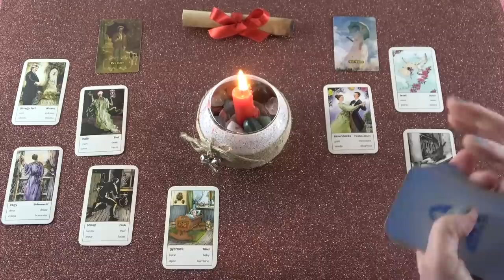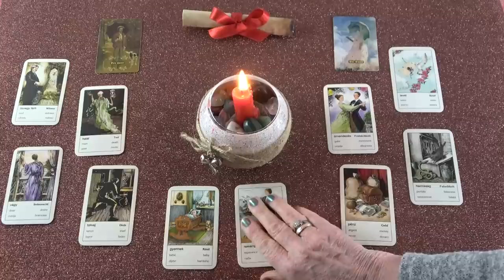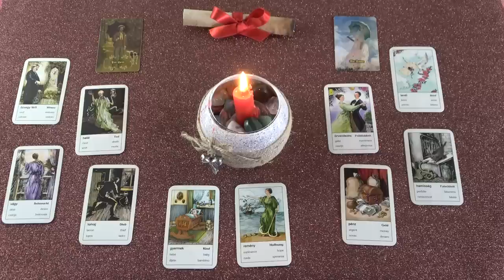Az ő következő lépése - Mit tervez? Gyertyamágia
Kép: shutterstock/Vibrant Jane

Telefonos elérhetőségem jóslásra:
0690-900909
750Ft/Perc

Átutalás:
Erste Bank
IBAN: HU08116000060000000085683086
BIC: GIBAHUHBXXX
Tulajdonos: Dendera Susanna Medici

Védikus Csillagjegyek:
Kos: kb. Április 13-tól Május 13-ig
Bika: kb. Május 13-tól Június 14-ig
Ikrek: kb. Június 14-től Július 15-ig
Rák: kb. Július 15-től Augusztus 16-ig
Oroszlán: kb. Augusztus 16-tól Szeptember 16-ig
Szűz: kb. Szeptember 16-tól Október 16-ig
Mérleg: kb. Október 16-tól November 15-ig
Szkorpión: kb. November 15-től Dezember 15-ig
Nyilas: kb. December 15-ől Január 14-ig
Bak: kb. Január 15-től Február 12-ig
Vízöntő: kb. Február 12-től Március 13-ig
Halak: kb. Március 13-tól Április 13-ig